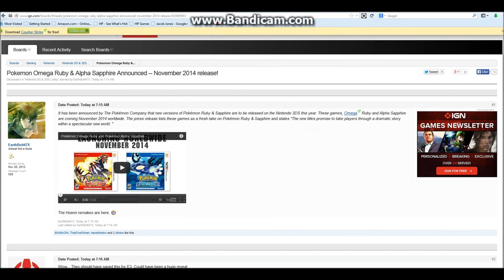Next Gen Pokemon Games! :: Hoenn Re-makes Omgea Ruby/Alpha Sapphire!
Pokemon Omega Ruby and Alpha Sapphire have been announced! I can't wait! Tell me what you guys think!